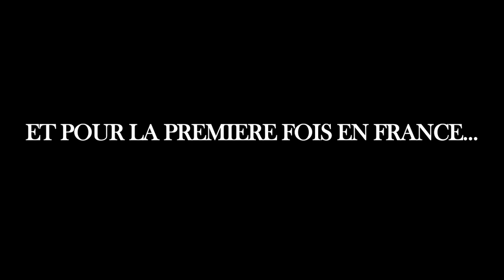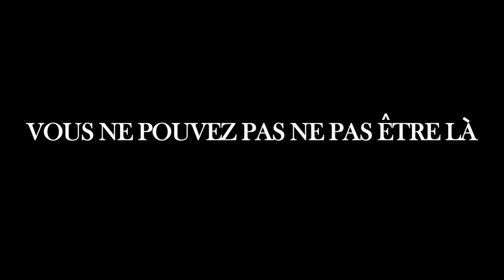LATIN DANCE MONTPELLIER EVENT 2013 | TEASER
Bande annonce du festival Latin Dance Montpellier Event 2013.
Organisation : SMGOG et FEEL THE EVENT